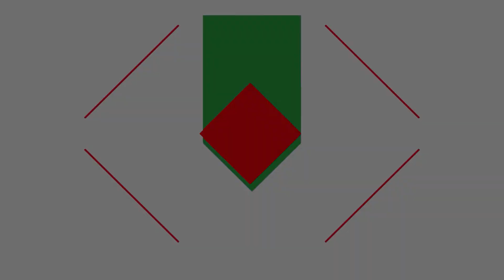VOTO IN COMUNE Ospite Dimitri Papiri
Ospite di questa puntata di votoincomune è il Dimitri Papiri candidato consigliere alle amministrative del comune di Civitanova Marche.

votoincomune è la trasmissione nata dalla collaborazione tra EmmeTv - canale 89 e Radio Nuova Macerata in blu, striscia quotidiana in onda alle 13 con approfondimenti e dibattiti politici in vista delle elezione del prossimo 12 giugno.